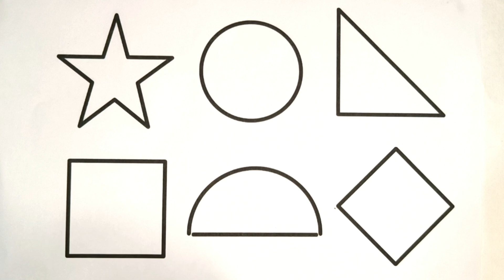Learn Shapes and Colors | Shapes and Colors name in English| Learn Shapes, Colors and painting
About this video: From this video, kids will learn shapes and colors name in english and painting. shapes are star, circle, right triangle, square, semi circle and rhymbus.
Your Quarries Solved:
✓ learn shapes
✓ learn shapes song
✓ shapes and colors name in english
✓ color name
✓ drawing and painting
✓ color song for kids
✓ shapes drawing
✓ shapes drawing and painting
✓ shapes name
✓ shapes
✓ colours
✓ shape drawing
✓ painting videos
✓ 2d shapes drawing
✓ learn new shapes
✓ learn new shapes drawing
✓ 2d shapes
✓ learn 2d shapes for kids
✓ shapes drawing
✓ shapes colors
✓ kids learning
✓ kids education
✓ kids videos
✓ for kids